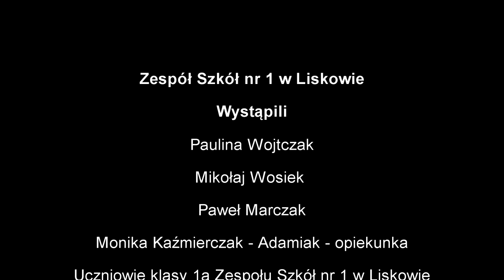PN 8 Region Zachód - drużyna 70 --- Dziennik Teresy Konarskiej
Praca wykonana w ramach konkursu zachodniego 8 edycji konkursu.